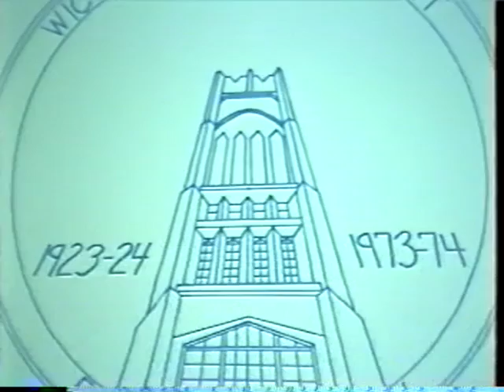East 50th Anniversary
Video of the Wichita High School East 50th Anniversary celebration in 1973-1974.